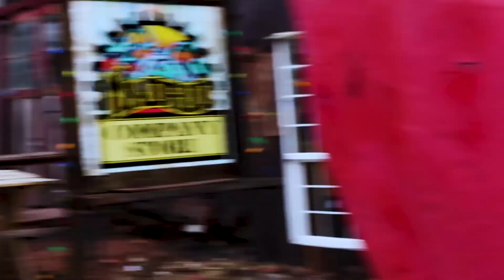REFLECTIONS II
Not my original music. Who Dat Boy by Tyler, the Creator.